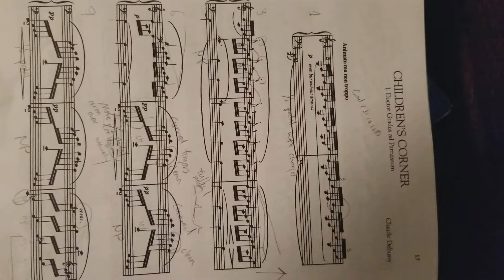Debussy at correct tempo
Only one major mistake. Not bad for a 9 year old